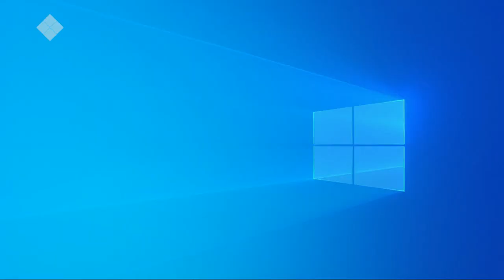«Тэтим чааһа» (18.12.20)